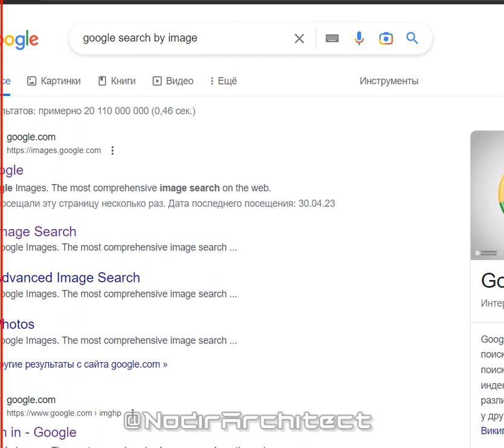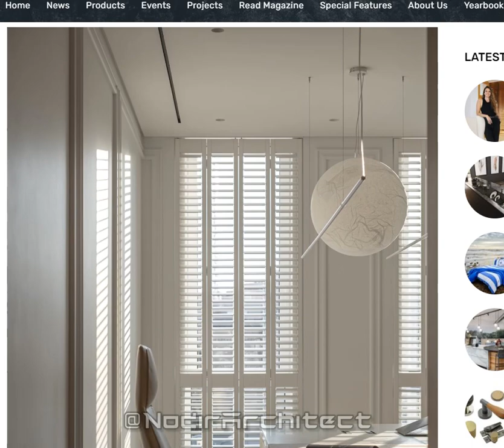Rasmlar manbasiga yetib borishning birinchi uslubi.